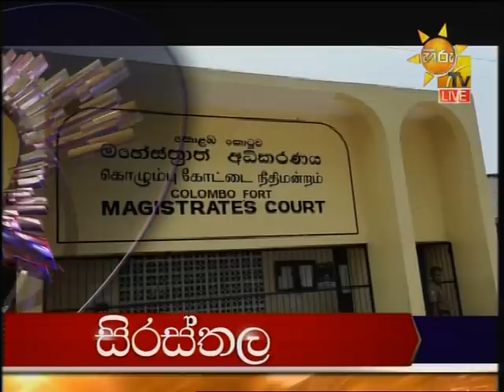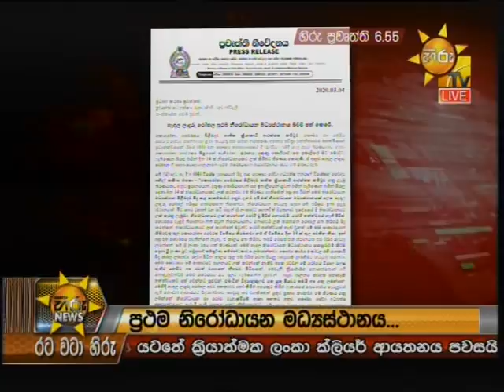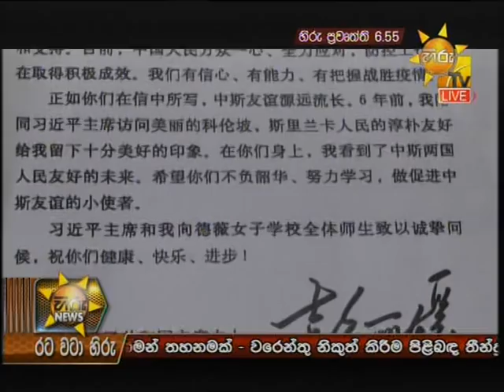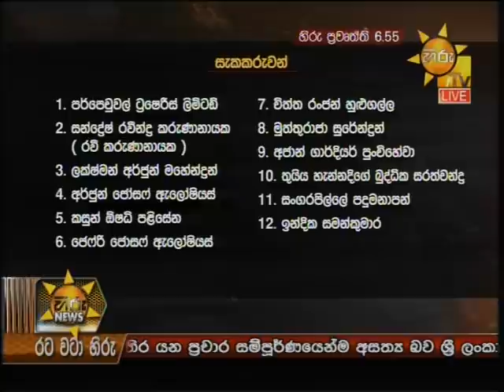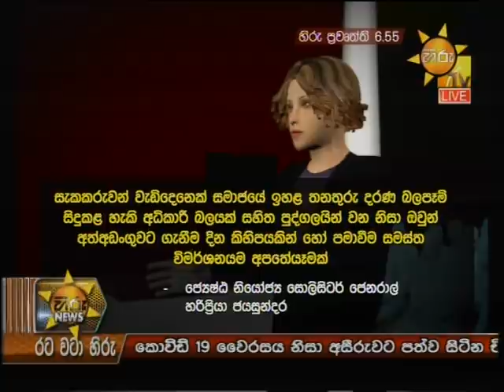Hiru News 6.55 PM | 2020-03-04